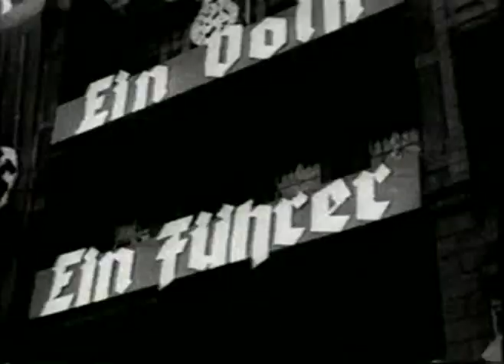(1/5) TANKS! Panzer Ace: Michael Wittmann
Michael Wittmann WAFFEN SS "Tanks"

Videos Running Time 00:47:00 in 5 Parts

Tanks: " Aces: Michael Wittmann "

This episode of Tanks chronicles the exploits of SS-Hauptsturmführer Michael Wittmann (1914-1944)

Michael Wittmann's later actions are known to most readers in the Normandy campaign. However, Wittmann began his career as a tank ace in actually an assault gun; the StuG III. In the Ukraine Whitmann found success with the StuG III against T-34's. He was credited with several victories during this time. On July 12, 1941, Wittmann received the first of many awards; the Iron Cross Second Class. When asked, at the presentation of the medal, if he had any special requests, Wittmann requested that a T-34 crew be given treatment afforded any brave soldier. His request was granted. Whitmann was awarded the; Iron Cross First Class on September 8th, 1941. Wittmann, his crew, and their StuG III nicknamed "Buzzard" were quickly making a name for themselves fighting against superior T-34/76.

On December 20th 1942, Wittmann completed the Officer Training course at Bad Tölz. He was commissioned a SS-Untersturmführer (2nd Lieutenant) and assigned to Heavy Panzer Replacement Battalion 500. Wittmann checked out in a long-barreled PzKw IV. Soon after Wittmann began training in the weapon that would make him famous; the PzKw VI "Tiger." As fortune would have it, he was paired with an excellent crew. One, the soon to be best gunners in the Waffen-SS, Rottenführer Balthasar "Bobby" Woll first met Wittmann during this training. With Whitmann, Woll, loader Rottenführer Karl Berges, driver Rottenführer Gustav 'Gustl' Kirschmer and gunner/radio operator Rottenführer Herbert Pollmann the Waffen-SS had assembled one of the best tank crews in history.

Whitmann returned to the Russian Front assigned to 1 SS Panzer Grenadier "Leibstandarte." Whitmann was assigned to first a PzKw III J, but soon received command of a Tiger. During Operation "Zitadelle" (Kursk) Wittmann is credited with 30 victories and 28 anti-tank guns. Wittmann was awarded the Knight's Cross.

In the famed battle that took place near Villers-Bocage, Wittmann single handedly blunted a large British offensive attempting to capture Caen. In this action Whitmann destroyed 22 British armored vehicles

August 8th 1944 would be Wittmann's last battle. Wittmann's last crew consisted of; SS-Unterscharführer Karl Wagner as gunner, SS-Sturmmann Günther Weber as loader, SS-Unterscharführer Heinrich Reimers as driver, and SS-Sturmmann Rudolf 'Rudi' Hirschel as bow machine gunner and radio operator. Much controversy has surrounded Wittmann's death. Both Polish and British units claim destroying his Tiger.

Wittmann's remains were located in 1982 and buried in France in 1983, at the Germany cemetery at La Cambe in Normandy

Enjoy this excellent episode of TANKS!!